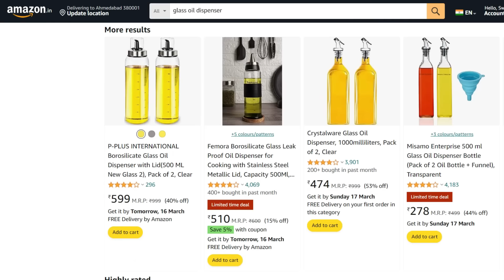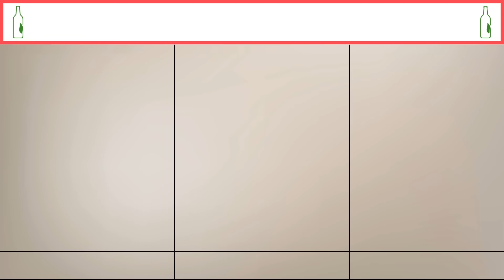Oil Dispensers for Kitchen | Oil Pourer | Best Oil Dispenser for Kitchen in India | Urban Rasoi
Steel Bottle 1.1 L
Steel Bottle 650ml
Glass Bottle 500ml
Glass Oil Dispenser(with handle) 500ml
Steel Oil Dispenser 500ml
Steel Oil Dispense(with spoon) 600ml
Plastic Oil Dispenser 440ml
Plastic Oil Dispenser 250ml
Oil Sprayer
DIY Bottle Nozzle
Stainless Steel Shelf
Chakla Belan Stand
Matka Stand
Dishwash Dispenser
Dish Drying Basket
Dish Drying Basket
Dish Drying Mat
Cutlery Holder
White Metal Rack (Corner)
White Metal Tray (Bottle)
White Rod (Over the Sink)
Stainless Steel water Dispenser(15 ltrs)
Stainless Steel water Dispenser(10 ltrs)
Stainless Steel water Dispenser(25 ltrs)
White Sink Basket
Chopping Board Stand
Chopping Board(Wooden)
Chopping Board(Steel)
Tea-Sugar Container
Stainless Steel Frypan
Stainless Steel Vegetable Chopper
Glass Jars
Microfiber Kitchen Towel
Cylinder Cover
Green Tea Infuser
Dish wash Liquid Soap Dispenser
Foldable Tub
Microwave safe Stainless Steel Bowls
Dish Drying Mat
Microwave Oven Splatter Cover
Iron Tadka Pan
Stainless Steel Sauce Pan
Mitti Ki Handi
Stainless Steel Cooker
Copper Bottle
Copper Glasses
Copper Bottle & Glass(Combo)
Fruit Basket
Fruit Basket(Steel)
Wooden Spatula Set
Cast Iron Kadhai
Cast Iron Tawa
Cast Iron Pan

Urban Rasoi Amazon Store to find out all the products which I recommended in my videos.
Just click on the link below, select the category and you will find all the products that I use.

🌟 Video Overview
00:00:00 - 00:00:27 - Introduction
00:00:27 - 00:01:54 - Material of Oil Dispenser
00:01:55 - 00:03:18 - Capacity of Oil Dispenser
00:03:19 - 00:04:03 - Cleaning
00:04:04 - 00:05:23 - Drip Free Design
00:05:24 - 00:05:55 - DIY Oil Dispenser
00:05:56 - 00:06:20 - What I Use in My Kitchen
00:06:21 - 00:06:50 - Oil Sprayer
00:06:51 - 00:07:05 - Conclusion

In today’s video I have talked about various oil dispensers available in the market and which ones I prefer to use in my kitchen.